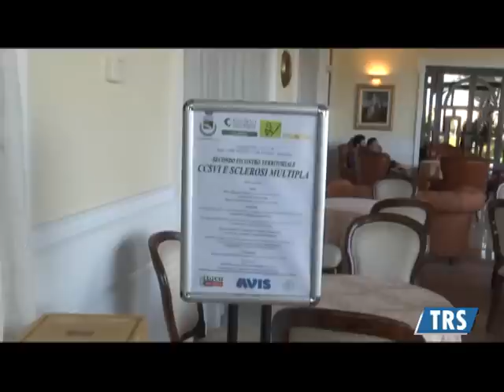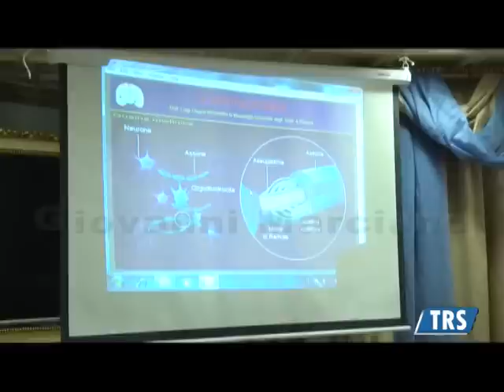Bovalino (RC) II°incontro territoriale CCSVI e Sclerosi multipla.mpg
L'Associazione Ccsvi nella Sclerosi Multipla Sezione Calabria in collaborazione con l'Associazione Culturale Edera ha organizzato il secondo Incontro territoriale su "CCSVI e Sclerosi Multipla" che si è tenuto il 14 aprile alle 17.00 a Bovalino ali. Il convegno è stato fortemente voluto dalla signora Angela Tallura dalla sorella del povero Enzo morto pochi mesi orsono a causa di questa malattia.
La Ccsvi (Chronic Cerebrospinal Venous Insufficiency, Ccsvi o Ccvi: insufficienza venosa cronica cerebro-spinale) è un acronimo generato dal ricercatore italiano Paolo Zamboni (Direttore del Centro Malattie Vascolari dell'Università di Ferrara) nel 2008, per descrivere la compromissione del flusso di sangue all'interno delle vene che drenano il sistema nervoso. centrale. Secondo il prof. Zamboni , ciò significa che è presente un ostacolo nello scarico delle vene del collo quali le giugulari interne, le vertebrali e talvolta anche della vena Azigos, la vena principale del torace, ipotizzando una significativa connessione tra la Ccsvi e la sclerosi multipla.
Hanno relazionato il dott Luigi Giugno (neurologo); dott Antonio Mileto (fisiatra);  dott Giovanni Perri (radiologo) sulla Ccsvi e la sua diagnosi tramite ecodoppler e il dott Pietro Volpe (chirurgo vascolare) sulla Ccsvi e la sua correlazione con la sclerosi multipla ha concluso i lavori Assunta Mazzei, presidente dell'associazione Ccsvi nella Sclerosi Multipla--Calabria.